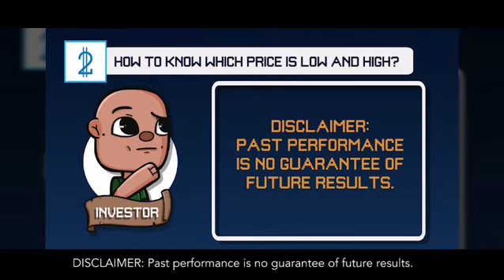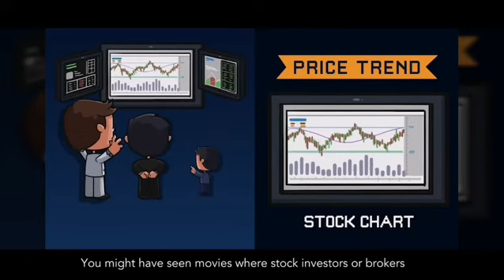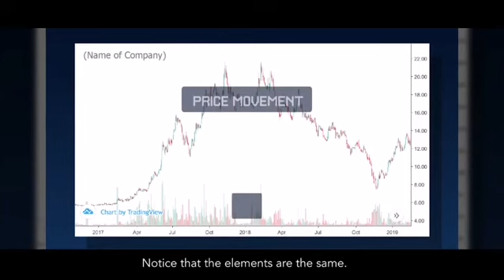Ep. 03, Part 2/4 When To Buy? How To Read A Stock Chart?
No one can be 100% sure kung bababa or tataas ang prices ng stocks. That's why it's important to learn how to read stock charts to help you with your decisions.
Learn how to make your first stock investment with our Learn2Trade Webinar Series!

Voiced by DJ Tony Toni of Magic 89.9, this mini video series is specially made to teach stock investing/trading beginners how to get started. :)
Episode 01: Basic Introduction to Philippine Stocks
Episode 02 Part 1/2: What to Buy? | Getting To Know Companies (The Shortcut!)
Episode 02 Part 2/2: What to Buy? | Investing Strategies You Can Use
Episode 03 Part 1/4: When to Buy? | What Moves Prices?
Episode 03 Part 2/4: When to Buy? | How to Read a Stock Chart
Episode 03 Part 3/4: When to Buy? | How to Profit from a Sideways Trend
Episode 03 Part 4/4: When to Buy? | How to Profit from an Uptrend
Episode 04: How to Trade? | Platform Walkthrough
Episode 05: When to Sell? | Risk Management